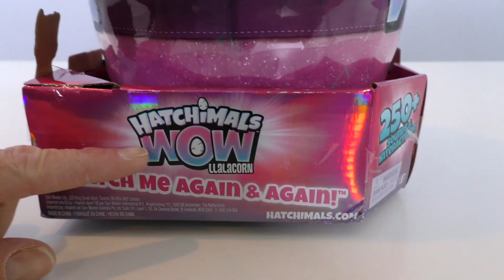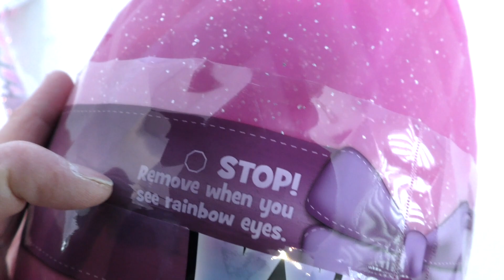HATCHIMALS WOW ! HOW TALL WILL IT GROW? || Toy Review || Konas2002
Mermal Hatchimal Kangaroose and Spongebob couldn’t get to Queen Elsa’s Castle because they were too small so we got the Hatchimals Wow Llalacorn Hatchimal to give them a ride up there!

Hatchimals Wow, Llalacorn 32" Tall Interactive with Re-Hatchable Egg
You've never hatched like this before! Introducing Hatchimals biggest surprise yet: Hatchimals wow! Inside of the largest and first-ever re-hatch able Hatchimals egg, is a llalacorn excited to meet you! Part Unicorn, part llama, Hatchimals wow is the first Hatchimal to express its emotions through movement – with a neck that can magically grow up to inches tall or shrink down on its own, Hatchimals wow is larger than life! Every time you hatch The egg, llalacorn Wakes up in one of 10 surprise moods! Out-of-egg you can cuddle with her, feed her, play games or tickle her! Hatching only takes five minutes, But your llalacorn can't do it without you. To hatch, tilt the egg back and forth. When you see rainbow eyes through the shell, your llalacorn is ready to hatch – she will grow taller until she pushes the egg top off, singing “Hatchy birthday!” with soft and fluffy fabric, a plush snout and expressive eyes, You won't know if you're getting a pink or purple llalacorn until you hatch! Discover the unique personality of your Hatchimals wow as you play with her! Snuggle llalacorn, and she'll Coo and shrink down to a small size; play music and she'll grow taller belting out the high note; make her Chase her confetti fruit accessory up and down; and tickle her to make her giggle and Bob up and down! When you're ready for another hatch, place your Hatchimals wow back into her egg to hatch again and again! Featuring over 250 sounds and reactions, there's so much to discover the more you play and care for your Hatchimals wow! Bring home the ultimate Hatchimals Surprise with Hatchimals wow!